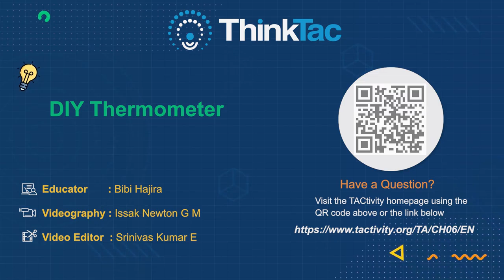DIY Thermometer | DIY Science | ThinkTac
Generally, matter of all forms expand and contract, on heating and cooling, respectively. This principle is used in thermometers, where the expansion of liquid mercury helps in determining the temperature. In this TACtivity, we will make and explore a non-mercury-based thermometer, using a test tube filled with propanol and a straw acting as the capillary tube.